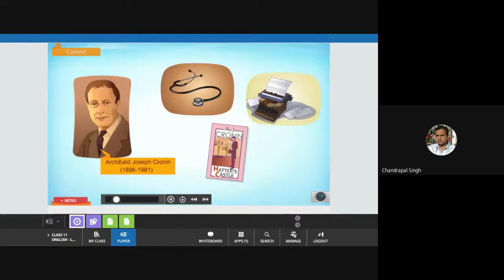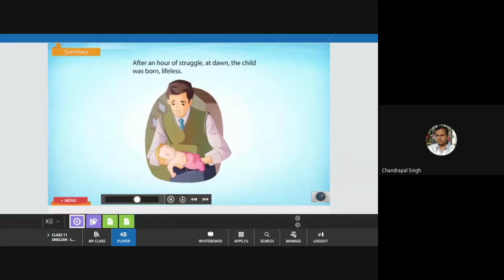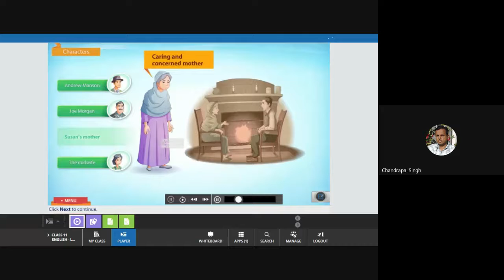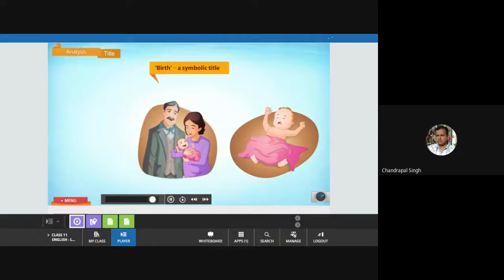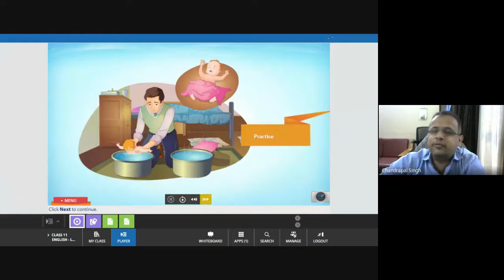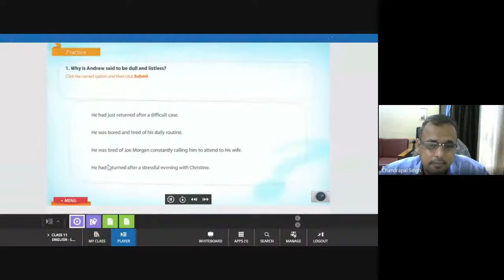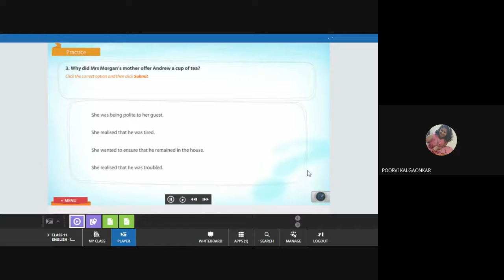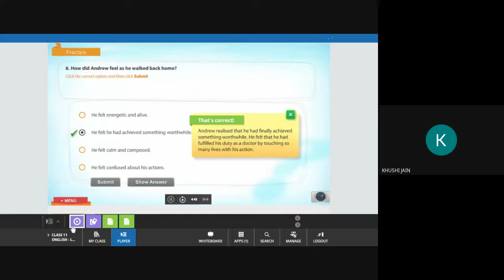XI A-B English (2020-09-29 at 02:32 GMT-7)